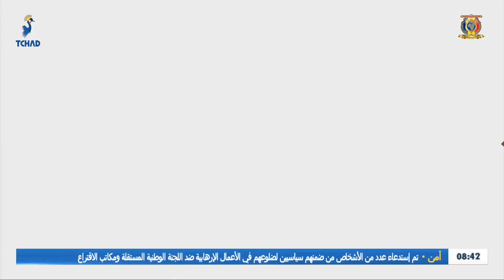الحاج توا - الموسم الرابع | مكتب التفكير - الحلقة 26